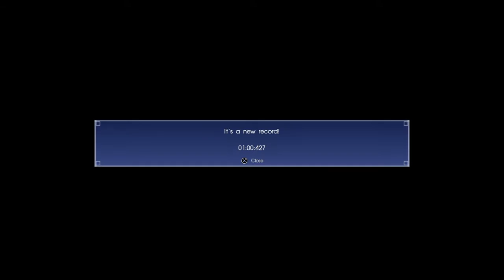FINAL FANTASY XV CHOCOBO RACE